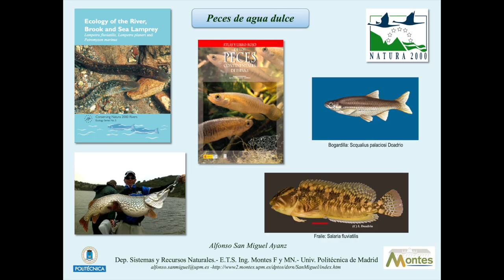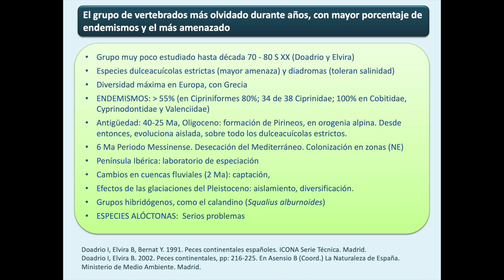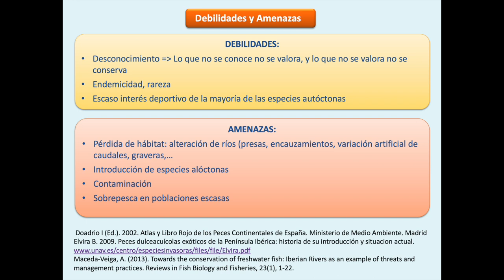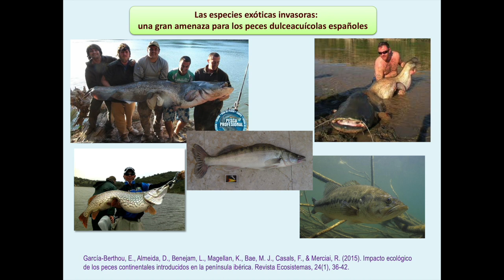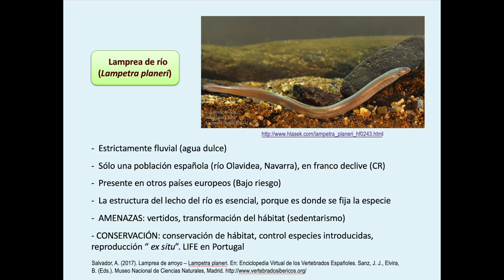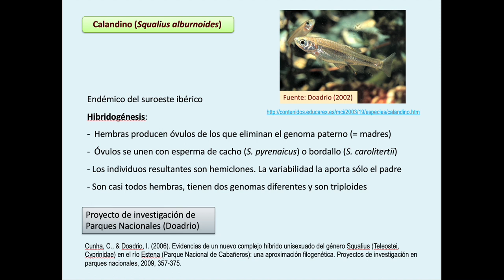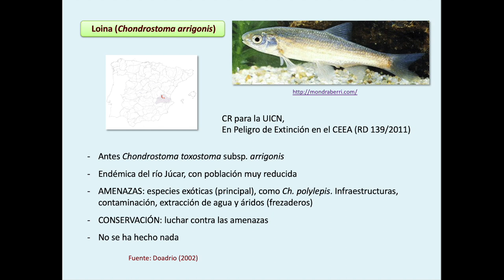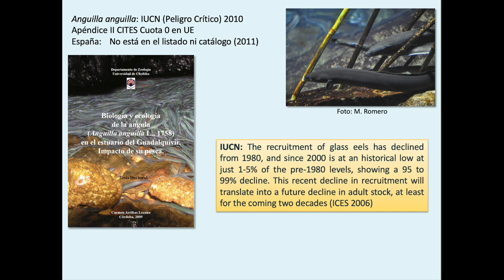Conservación de peces continentales de España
Clase correspondiente al tema 5.2. de la asignatura Gestión de Especies Protegidas, del Grado en Ingeniería del Medio Natural de la Universidad Politécnica de Madrid. Describe los aspectos básicos de la conservación de los peces de agua dulce.